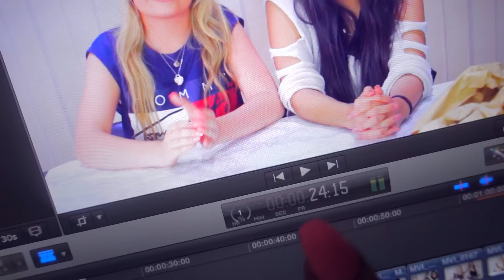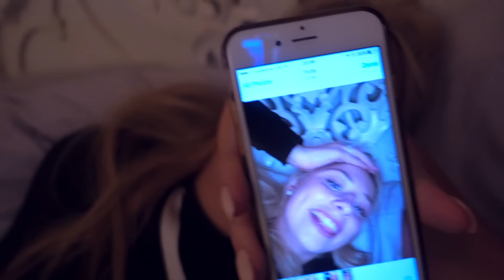LOOK WHAT ARRIVED!!